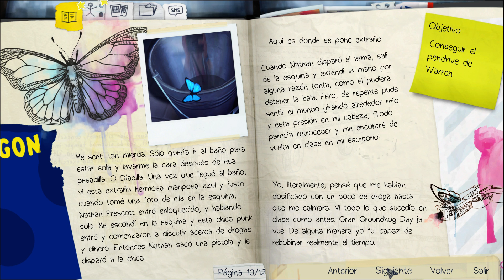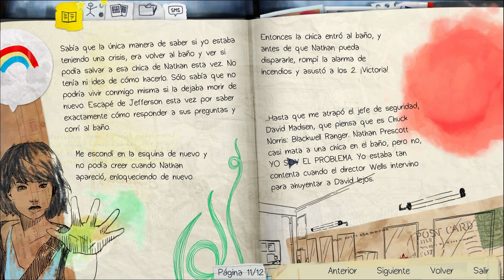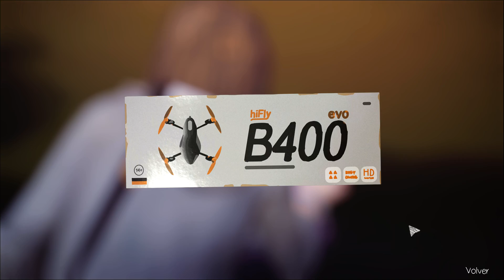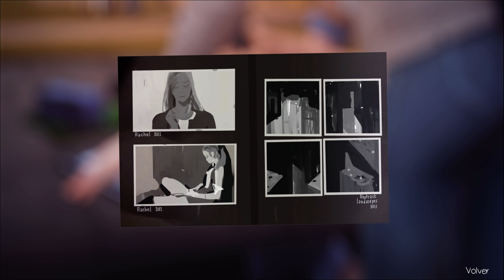SUPERPOWAH - Life is Strange - Ep 2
PC
►Caja: CORSAIR GRAPHITE 780T
►Refrigeración líquida: CORSAIR H110
►PROCESADOR: Intel i7 4790k
►RAM: CORSAIR VENGEANCE DDR3 1866
►PLACA: GIGABYTE Z97X-UD5H
►SSD: CORSAIR NEUTRON 240GB
►SSD2: SAMSUNG 500GB
►FUENTE: CORSAIR 1000W MODULAR
►GPU: TITAN X